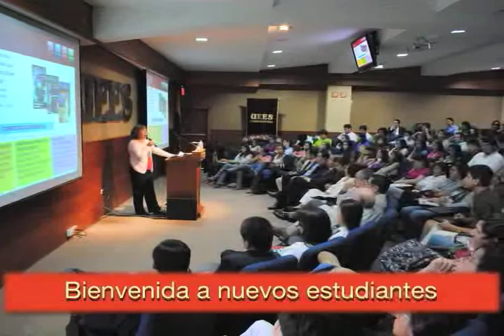Boletín a la Comunidad UEES #6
Boletín a la Comunidad UEES #6, por el Dr. Carlos Ortega Maldonado, Rector de la Universidad de Especialidades Espírirtu Santo